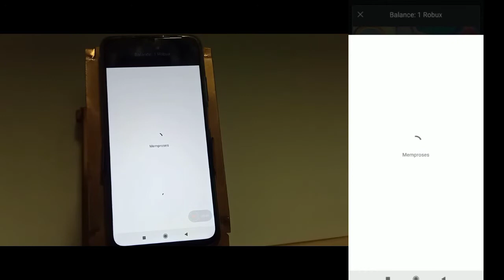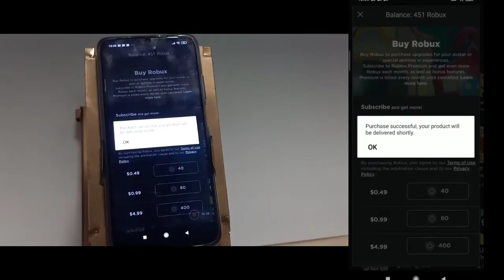AshiapoGG beliin aku Roblox Premium????👀👀